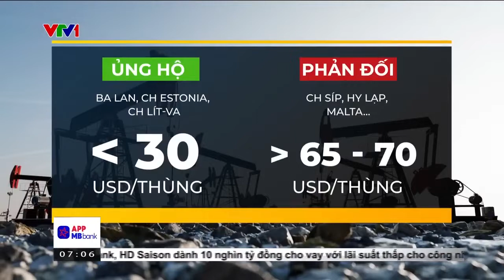EU ÁP GIÁ TRẦN DẦU NGA TRONG CƠN NGHI NGẠI KHÓ THÀNH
Phương Tây muốn áp giá trần dầu để hạn chế nguồn thu từ năng lượng của Nga, song quyết định có thể ảnh hưởng tới kinh tế của chính họ.

VTV24